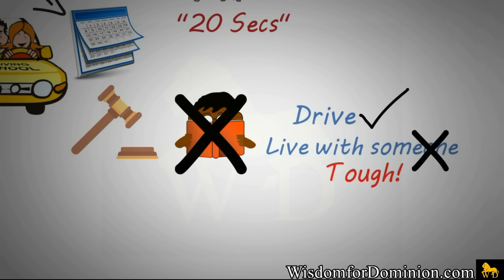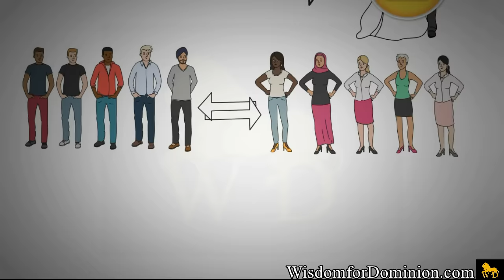Choosing a LIFE PARTNER by Dr Myles Munroe (Must Watch for Singles)Animated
Choosing a life partner must not be done without careful and prayerful consideration. God admonishes us in this video through His servant Dr Myles Munroe that though He DOES NOT CHOOSE OUR PARTNER, we are to make use of all the resources He has made available for us to use in choosing a suitable life partner.
WATCH. ENJOY. SHARE. APPLY.

WATCH. ENJOY. COMMENT. SHARE. APPLY.